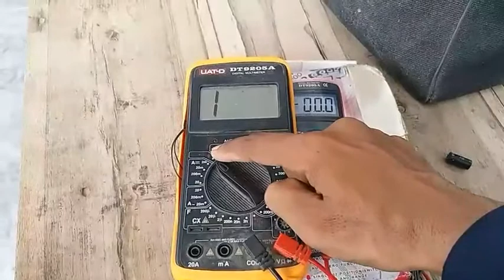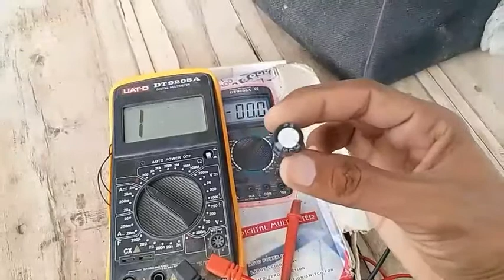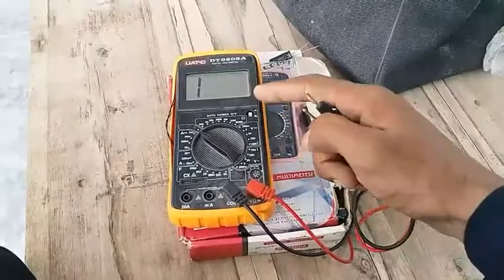Digital multi meter component checking very easy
Multi meter capicter electronics components  all type capicter chek mobile checking capcter